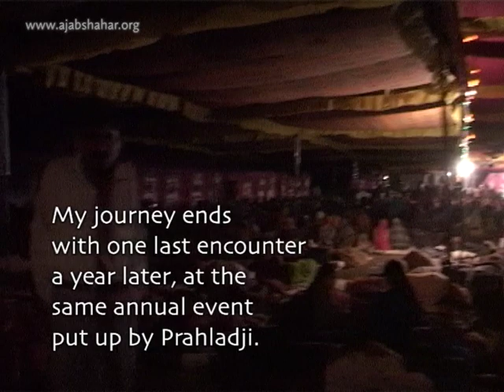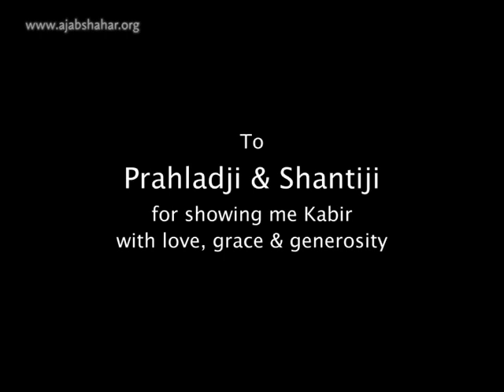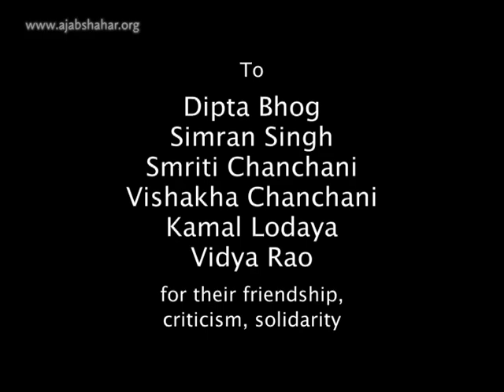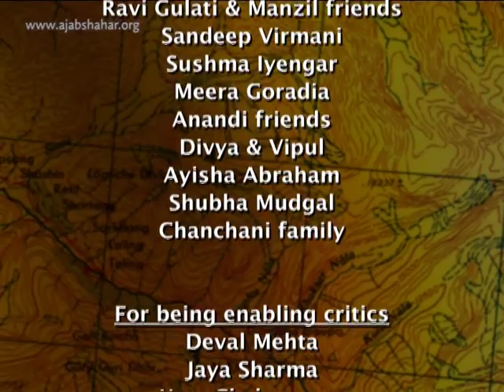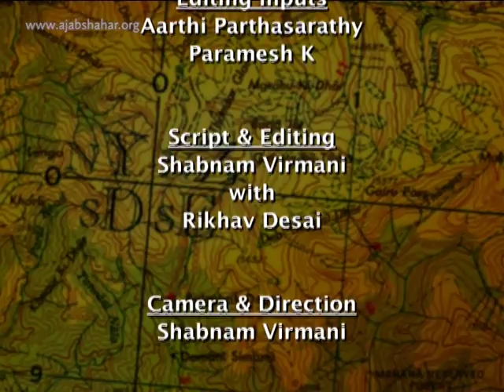'Should We Have a Kabir Sena?' - Episode 5 of the film 'Kabira Khada Bazaar Mein'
In this remarkable journey of personal transformation, triggered by a ‘shabd ki chot’ (Wound of the Word), we see how the words of a mystic poem can pierce through one’s heart, causing a cataclysmic shift, a turn in the journey. We meet with Vivek Das, a remarkable figure from the Kabir Panth, whose personal journey brought him from armed struggle in the ranks of Naxals in Bihar, to the path of love, simplicity and self-interrogation on the path of Kabir.

This is the concluding episode of the film Kabira Khada Bazaar Mein, which won the Special Jury Prize, 52nd National Film Awards in September 2010. This is one of 4 films on Kabir made by Shabnam Virmani, filmmaker, singer and director of the Kabir Project, located at the Srishti School of Art, Design & Technology in Bangalore, India.

Film Credits -
Camera & Direction: Shabnam Virmani
Script & Editing: Shabnam Virmani & Rikhav Desai
Editing Support: Aarthi Parthasarathy, Parmesh K
Additional Camera – T. Jayashree
Direction & Production Support: Smriti Chanchani & Rumah Rasaque
Songs sung by: Prahlad Tipanya & Kaluram Bamaniya
Music Recordings: P. M. Satheesh
Sound Mixing: Fireflys Post Sound, Mumbai
Research & Concept: Shabnam Virmani & Tara Kini
Motion Graphics: M M Pradeep
Poetry Translations: Linda Hess, Homayra Ziad, Shabnam Virmani
Advisors: Linda Hess, Ashok Vajpeyi, Vidya Rao, Purushottam Aggrawal, Tara Kini
Financial Support: Ford Foundation, New Delhi
Produced by: Srishti School of Art, Design & Technology, Bangalore
Collection: Kabir Project
Year of Production: 2009

This is one of a series of uploads for Ajab Shahar, an upcoming webspace featuring songs, images and conversations around Bhakti, Sufi and Baul poetry from India and thereabouts, currently under construction by the Kabir Project team.